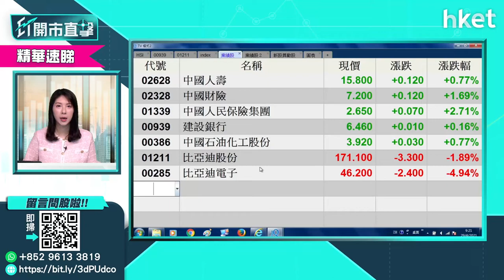【ET股票推介】錦欣生殖（01951）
醫藥板塊輪流起動，輔助生育股有望接力上。內地政策鼓勵生育，惟面對不孕率上升，凸顯輔助生育服務的重要性。股份可留意錦欣生殖（01951）